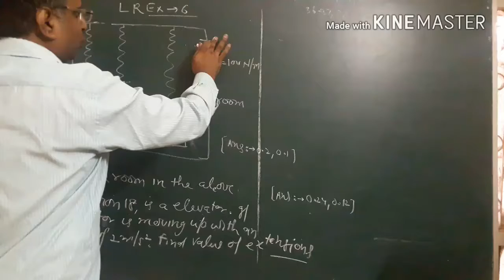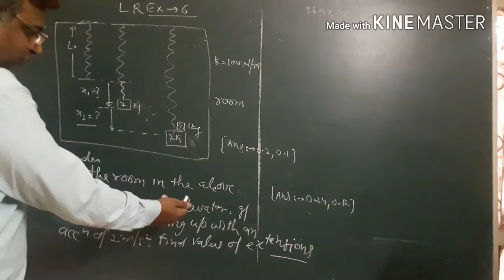Questions only # 17, 18 / Newton's laws of Motion/H.C.VERMA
For solution/ lectures /assignments/Tests go to my playlist on Ashok Bansal classes